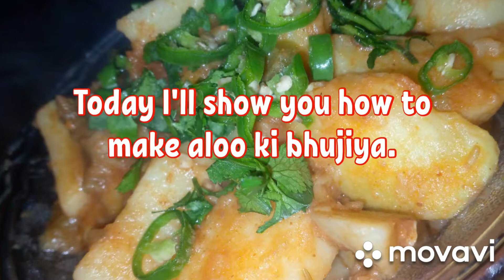How to make aloo ki bhujia|aloo ka Salan|english subtitles|no garlic,no onions|آلو کی بھجیا بنانا